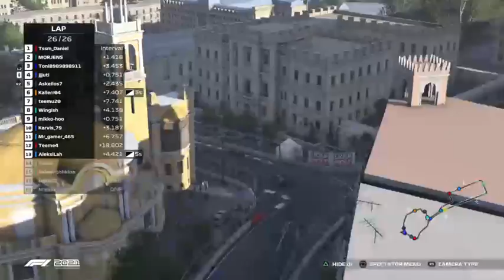Dirtyracing | F2 | Azerbaidzan